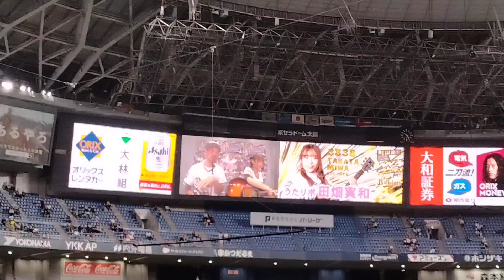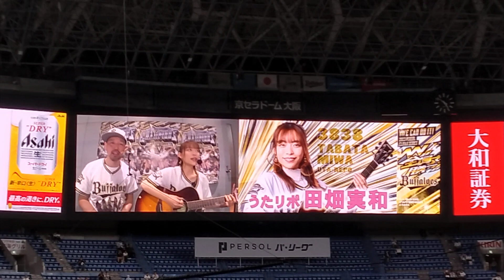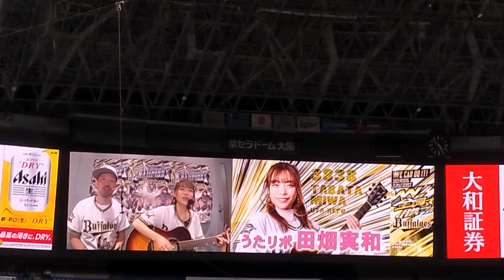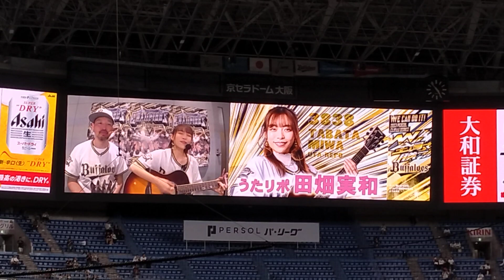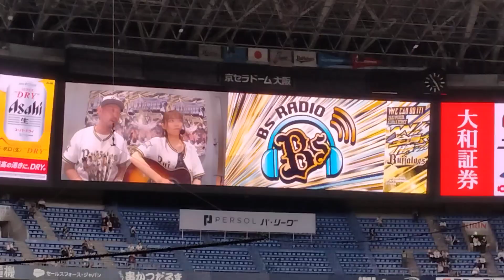パリーグクライマックスシリーズファイナルステージ第3戦「バファローズ×マリーンズ」、スタメン発表前のBsラジオよりうたリポ田畑実和さんの生うたです。（2023年10月20日、京セラドーム大阪）